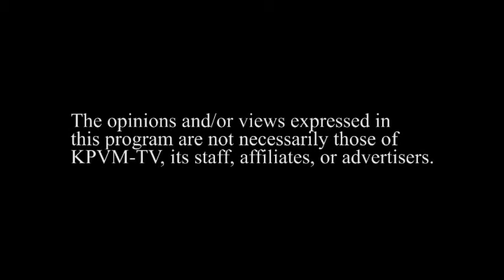5/15/14 Political Hot Seat 1 of 4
Guest: Butch Dole